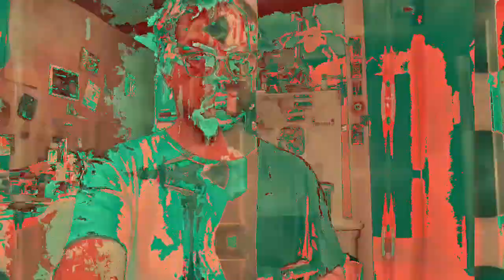[EPILEPSY WARNING] Movie 23 02 21 12h03m30s *Photosensitivity Warning*